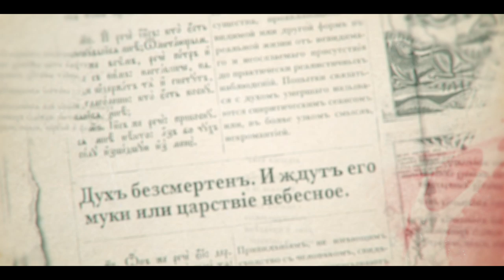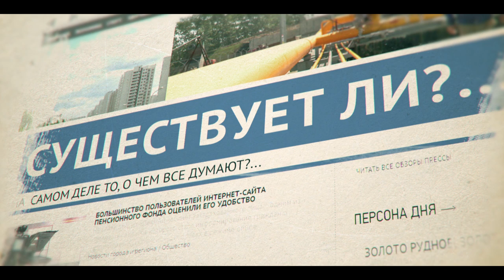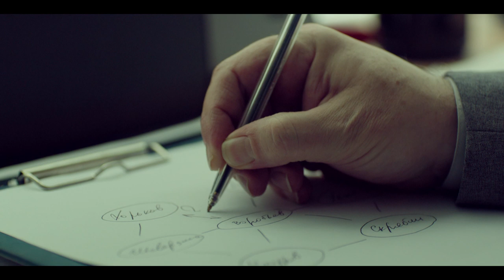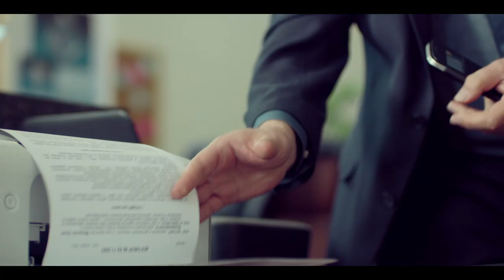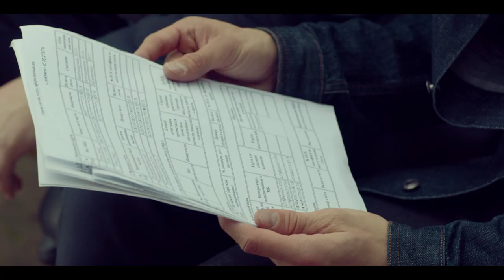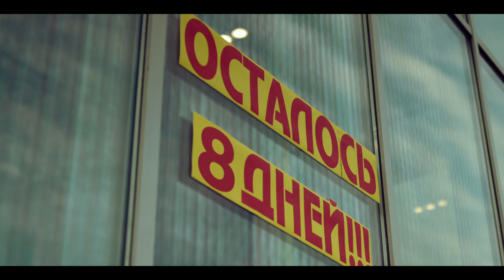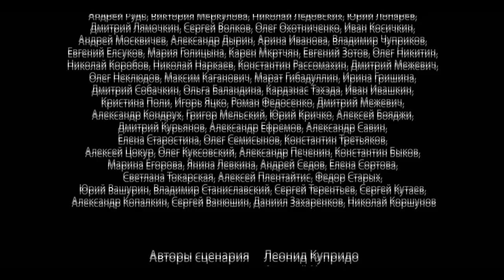LIFE AFTER LIFE. Episode 12. Russian TV Series. StarMedia. Melodrama. English Subtitles